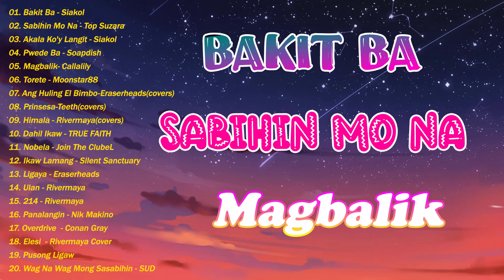Road Trip OPM Playlist - Bakit Ba x Sabihin Mo Na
don't_forget_to_LIKE_and_SUBSCRIBE_mychannel